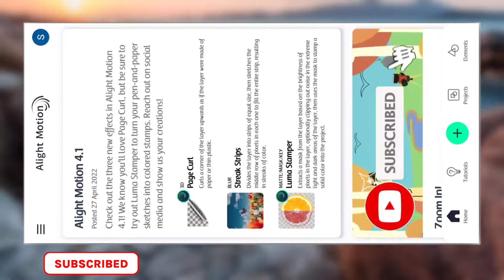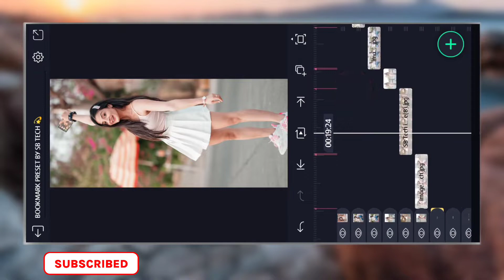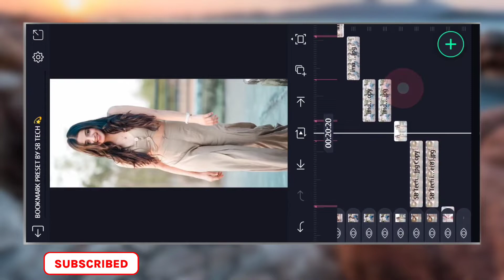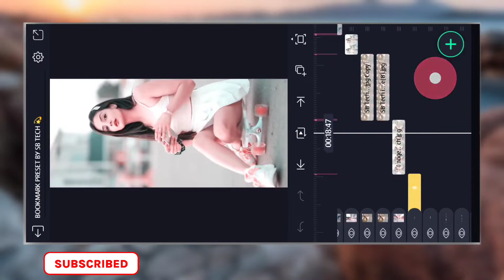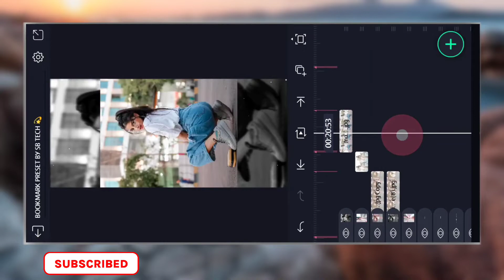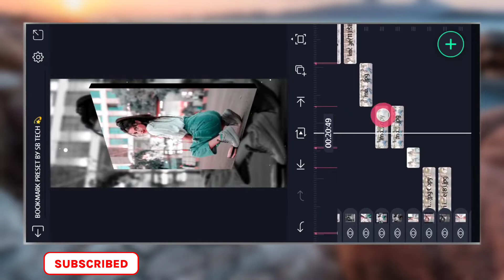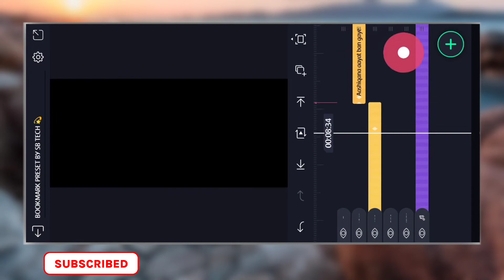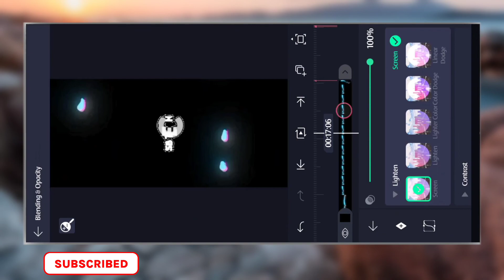How To Edit Alight Motion 3d Frame motion trending video editing // Attitude video status editing //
Alight Motion 3d Frame motion trending video editing // Attitude video status editing // boy and girl attitude status video editing 😱🔥

Hello guy's

About video :-
hello guys aaj ki is video me 3d frame motion wali video banana sikhya hu bohot hi easy method bataya hu..
I hope aap sabko ye video pasand aaygi..

           🔰Comments...✍️

👉Your Quary :-
1) Alight motion video editing
2) New trending lyrics video editing alight motion
3) alight motion editing
4) shake effect alight motion editing
5) attitude status video editing alight motion
6) alight motion video editing
7) alight motion video editing 2022
8) alight motion trending video editing
9) alight motion tutorial
10) alight motion lyrics video editing
11) alight motion status editing
12) alight motion trending video editing
13) trending lyric video editing alight motion
14) alight motion lyrics editing
15) trending lyrics status editing in alight motion
16) alight motion text editing
17) whatsapp status video editing
18) lyrical status editing
19) status video editing
20) alight motion tutorial
21) trending lyrics video editing alight motion
22) alight motion 3d status editing
23) alight motion 3d frame motion video editing
24) trending video editing
25) 3d motion video editing
26) alight motion se video editing kese kare,
27) how to edit video in alight motion
28) alight motion se trending video kese banaye
29) alight motion se 3d frame motion video editing kese kare

NOTE:- ALL THE IMAGES/PICTURES/ Music Animation/Transaction/effects SHOWN IN THE VIDEO BELONGS TO THE RESPECTED